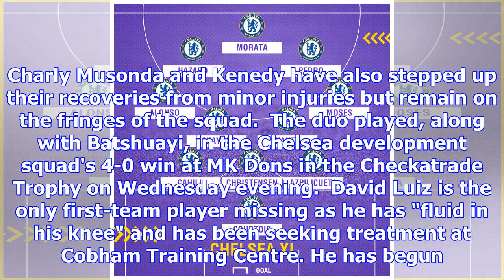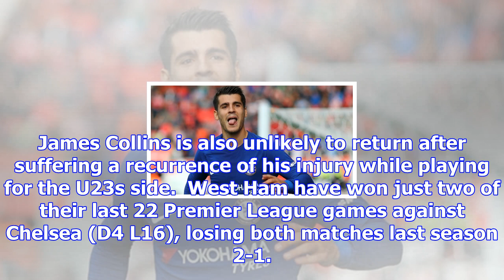Chelsea team news: injuries, suspensions and line-up vs west ham | goal.com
Chelsea face West Ham in another early kick-off on Saturday as they aim to continue their seven-game...